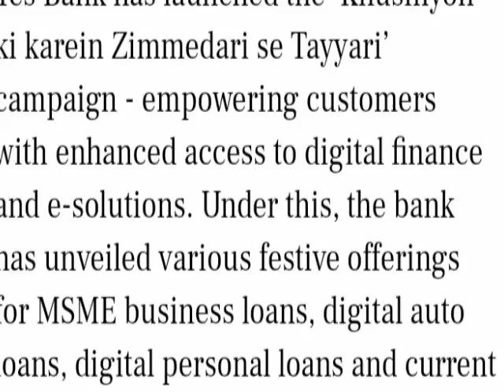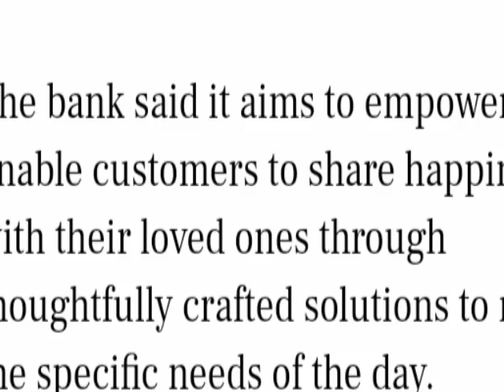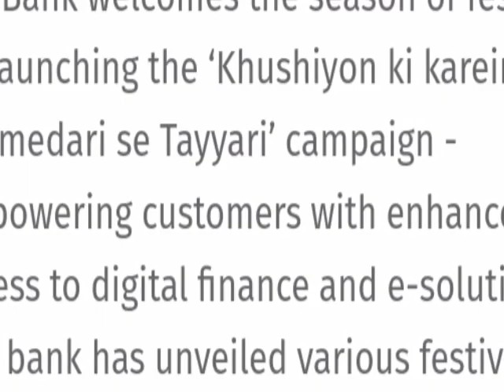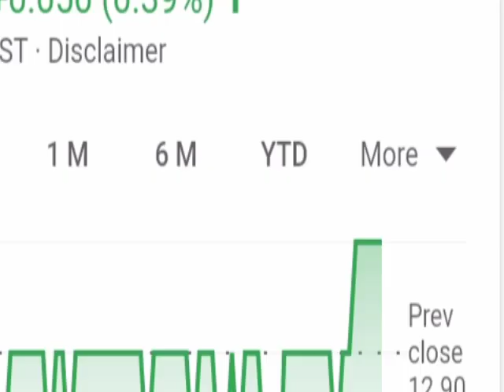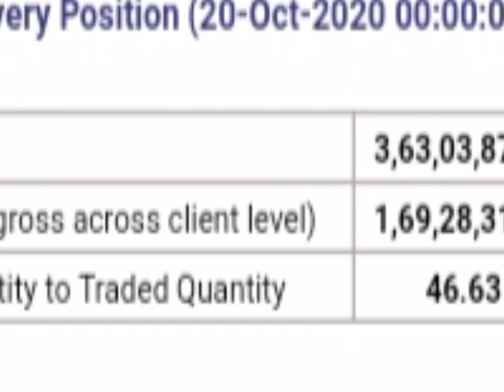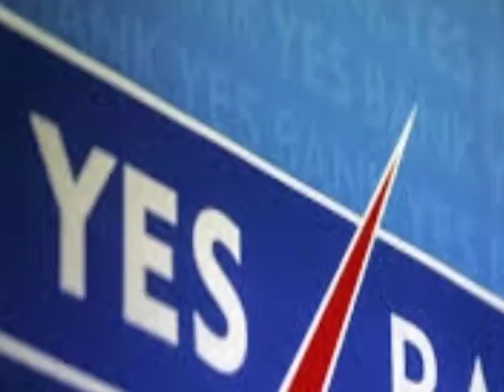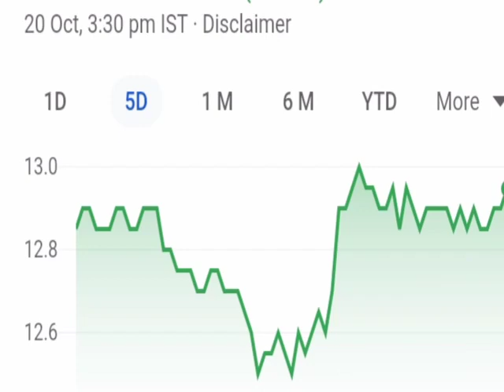Yes bank launched new campaign ।। Yes Bank share latest news । Yes bank share price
Yes bank ltd launched news campaign Khushiyo ki kare zimmedari se tayyari.
Yes bank ltd news
Yes bank share latest updates
Yes Bank share support and resistance level
Yes bank share price 2021